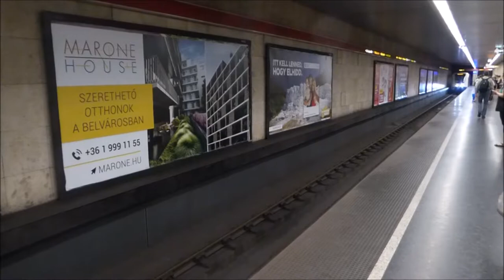Trip to Budapest July 2017 part 5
We went to the Jewish quarter in the area around Kazinczy utca and Király utca.
Thereafter we went to the Nagymezö street and on to the Arany János utca metro station where we took the metro line M3, which had older trains than the trains on line M2 and M4, but not as old as the trains on line M1, to the metro station Kálvin tér, where we changed to the metro line M4 and went to Keleti Pályaudvar, where we changed to metro line M2 and went home.
The trains on the metro line M4 were the same as on the metro line M2, but the stations were more futuristic on the metro line M4 than on the metro line M2.

At the evening we took metro line M2 to the city centre and went to Erzsebet tér and Deak Ferenc tér.